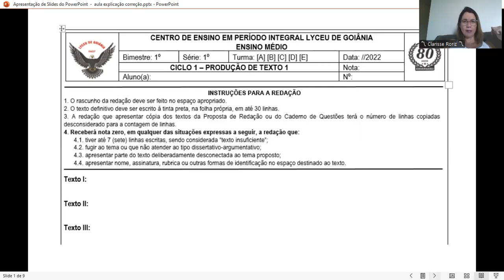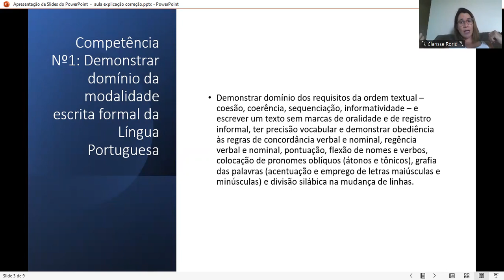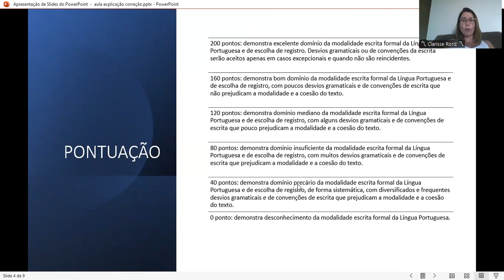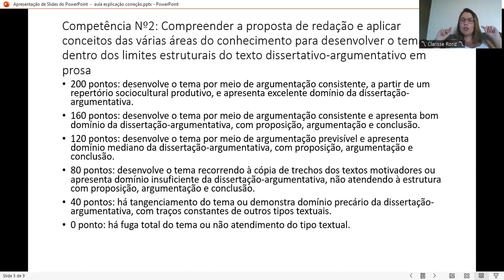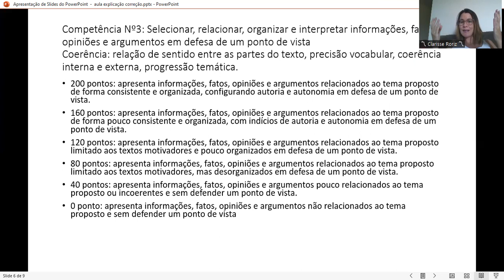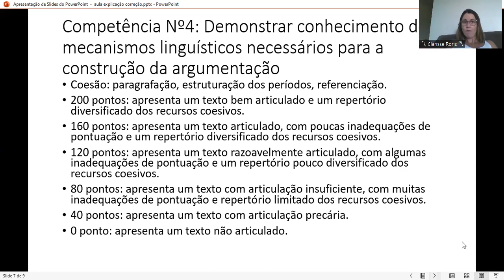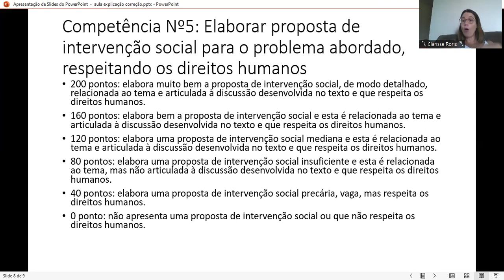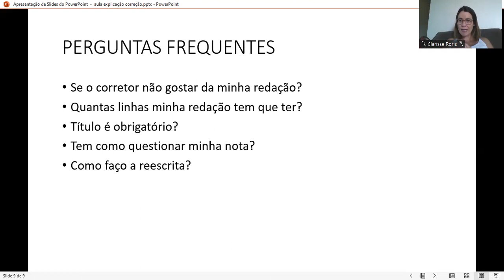Como sua redação será corrigida no CEPI Lyceu de Goiânia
Amores, neste vídeo eu explico direitinho como sua redação será corrigida, com informações super descomplicadas para não ficar dúvida nenhuma!